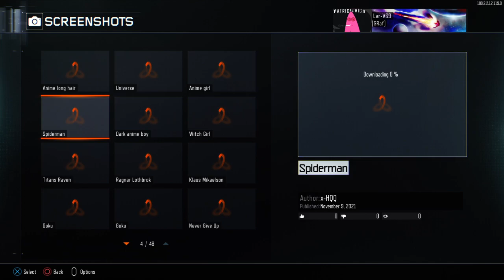How to get anime screenshots on bo3